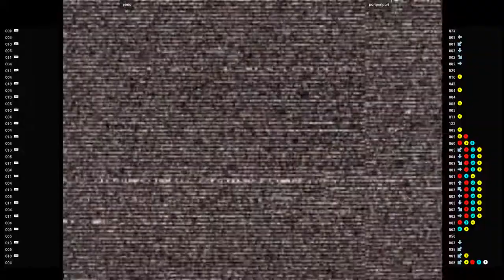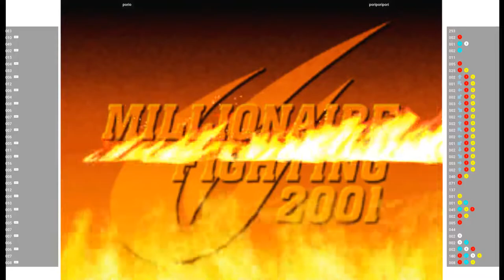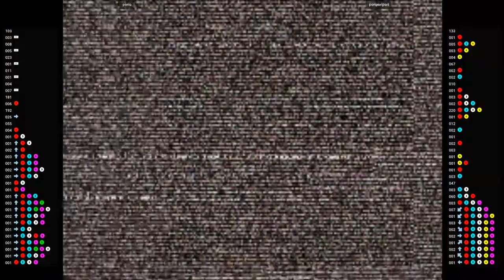CVS2 🕹 porio VS poriporipori